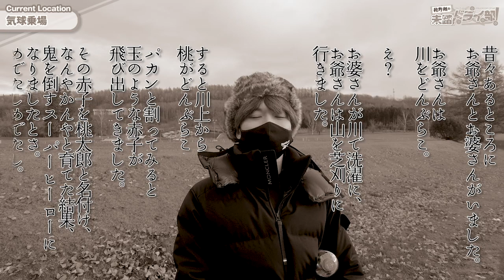狩野翔の未踏ドライ部！#32【出演：狩野翔／天の声：笠間淳】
‹告知›12月18日「未踏ドライ部！」イベント開催！詳細後日発表！！

狩野翔がまだ踏み入れたことのない未踏の地へドライブしていく番組「狩野翔の未踏ドライ部！」。今回の旅では北海道へ。そして、天の声は笠間淳が担当しています。
更新日：毎週水曜23時30分

【出演】狩野翔
【天の声】笠間淳
【視聴期限】2023年4月30日23時59分